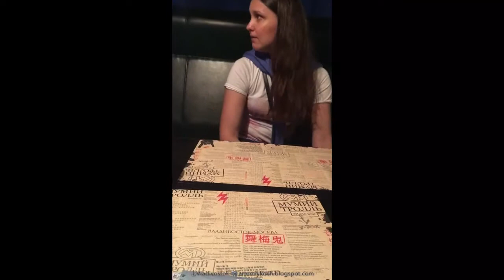trim D4A0001F E046 4564 86F2 68223FAC651C